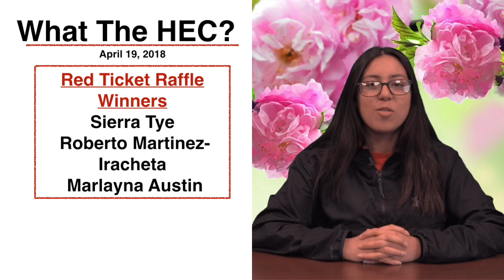4.19.18: What The HEC Is Happening?